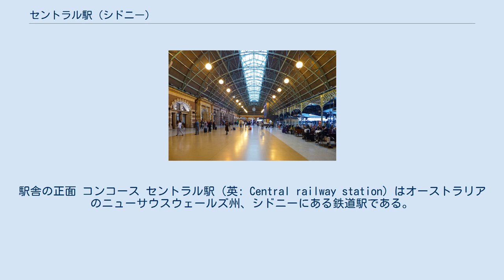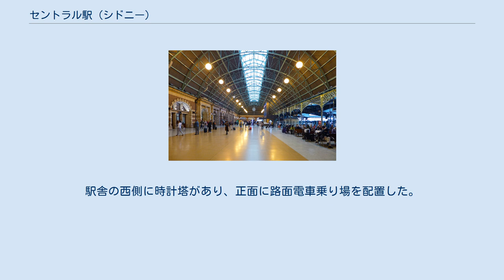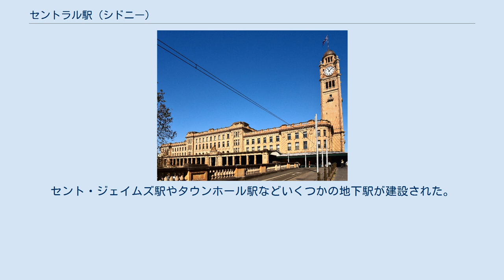セントラル駅 (シドニー)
駅舎の正面 コンコース セントラル駅（英: Central railway station）はオーストラリアのニューサウスウェールズ州、シドニーにある鉄道駅である。
駅の規模と乗降客数は、州内で最大である。
 セントラル駅はシドニー中心業務地区の南にあるヘイマーケット地区に位置しており、ニューサウスウェールズ州鉄道公社により管理されている。
シドニーの鉄道網の中心であり、シドニー・トレインズ（近郊電車）とトレインリンク（長距離列車）が使用している。
近郊電車は通過式プラットフォームに、長距離列車は頭端式プラットフォームに発着する。
 セントラル駅の前身となるシドニー駅は1855年に開業した。
シドニーの西方25㎞にあるパラマタに通じる鉄道の始発駅として建設された。
位置は現在より数百メートル南であった。
この駅はシドニーの中心市街地に恒久的な駅を作るまでの暫定施設であったため、駅舎やプラットフォームは木造であった。
1874年、支線も増えて利用者が増加したため、レンガ造の駅舎に建て替えられ、プラットフォームも増設された。
 その後、中心市街地への延伸は困難と分かった。
このため数百メートル北の墓地を新ターミナル駅の建設地に選定した。
墓の移転作業が終わった1901年に建設工事が始まり、1906年に完成した。
駅舎はフレンチ・ルネサンス様式の建物で、地元で産出したサンドストーンがふんだんに使われた。
駅舎の西側に時計塔があり、正面に路面電車乗り場を配置した。
 1920年代に入ると駅の設備はシドニーの増え続ける人口に対応できなくなってきた。
このため長年の懸案であった中心市街地への鉄道の延伸が計画された。
駅の東側に4面8線の通過式プラットフォームが増設され、線路が北に向かって延伸された。
用地の買収の必要のない地下方式が採用された。
セント・ジェイムズ駅やタウンホール駅などいくつかの地下駅が建設された。